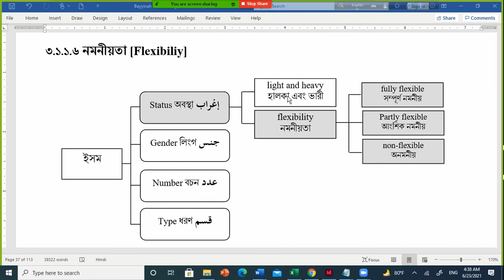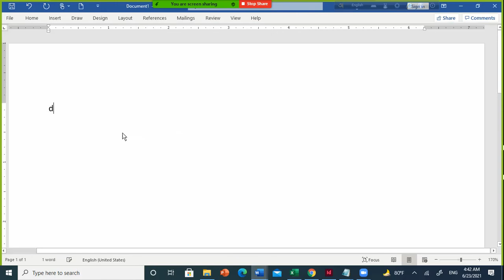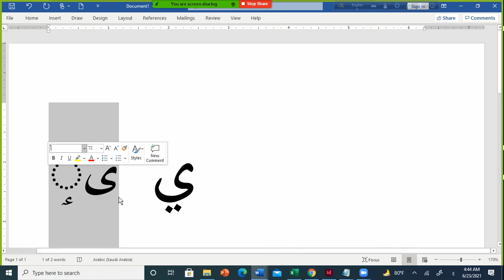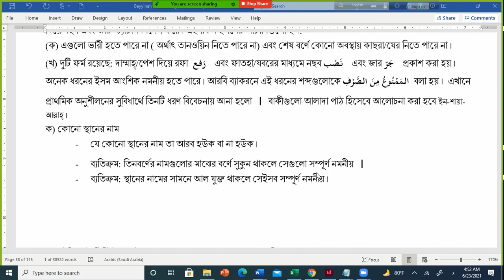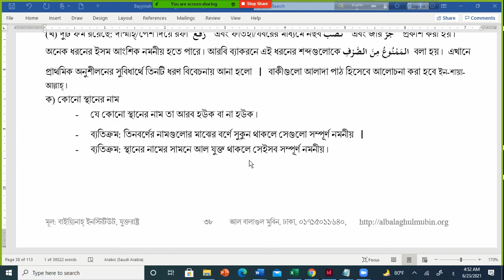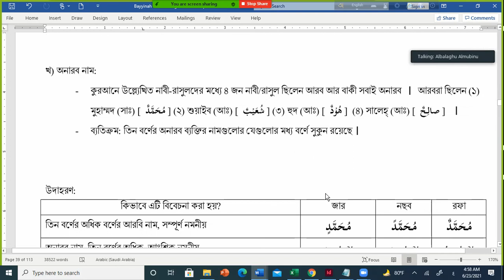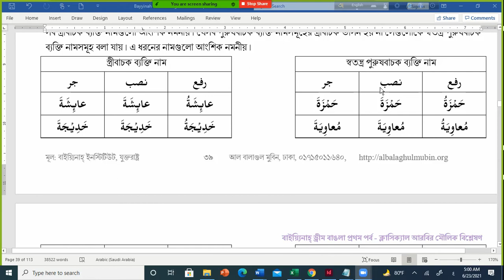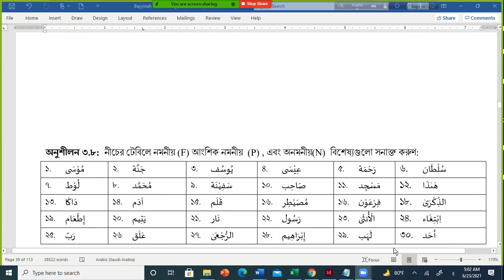ইসম অধ্যয়ন নমনীয়তা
অধ্যয়ন নোটটি পেতে নিচের লিংকে ক্লিক করুন